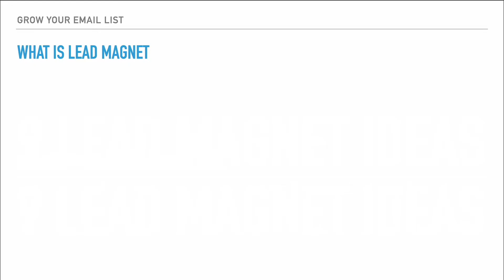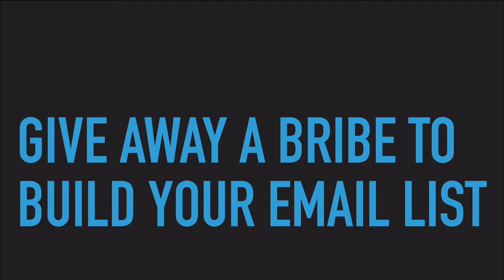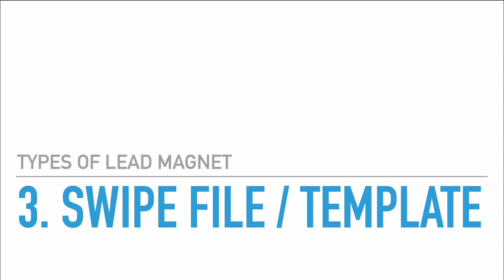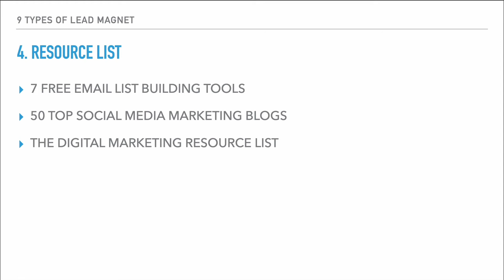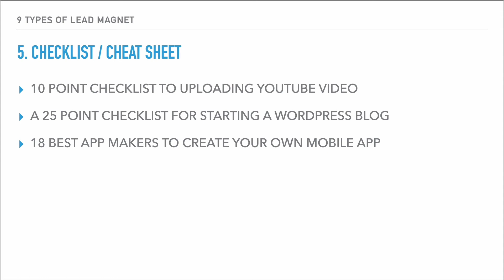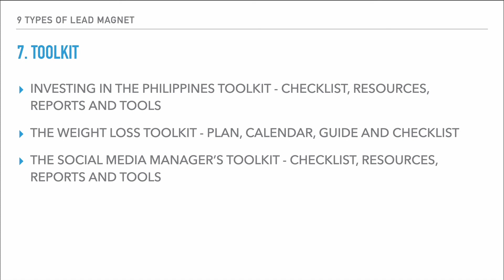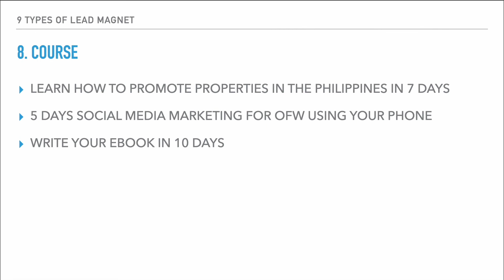9 Lead Magnet Ideas To Grow Your Email List | Filipino Tutorial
Hi, my name is Reynold and in this video, I will share with you 9 types of lead magnet that you can use to grow your email list.

Find out 9 LEAD MAGNET IDEAS to grow your email list for your email marketing.

This is LEAD MAGNET EXAMPLES that you can copy and get some idea.

You no longer have to struggle to create a lead magnet.

For Live streaming on Facebook and Youtube:

STREAMYARD
The easiest way to create professional live streams
StreamYard is a live streaming studio in your browser. Interview guests, share your screen, and much more. Stream directly to Facebook, YouTube, LinkedIn, and other platforms. You'll receive $10 in credit once you've signed up.

The all-in-one live-streaming production platform for Mac. Try Ecamm Live completely risk-free today for 14 days. No credit card required.

RESTREAM
The best service for multi-streaming, with a crazy amount of platforms! Check it out!

Increase Your Income Webinar Freedom Business

🔥🔥This is the trending business online for OFW 🔥🔥

Online Tools

BUILDERALL
All The Tools You Will Ever Need To Quickly & Easily Grow Your Business Online.
Start, grow, and scale your business all in one location!
Start Your Dream Business Now  With Just $1.00
Builderall 30 days Trial Account for $1

VIDNAMI
Create Stunning Videos Fast
The first intelligent video creator that does all the hard work for you.